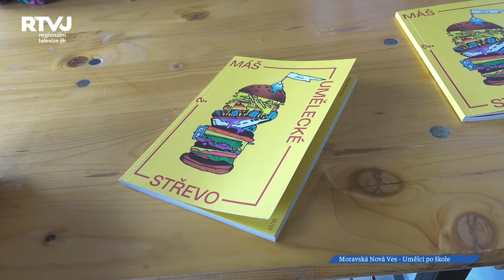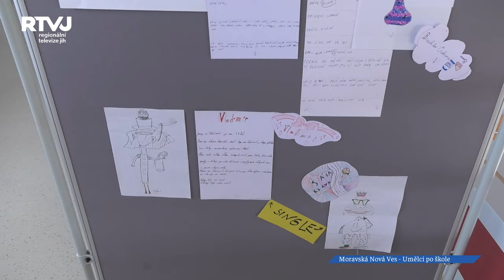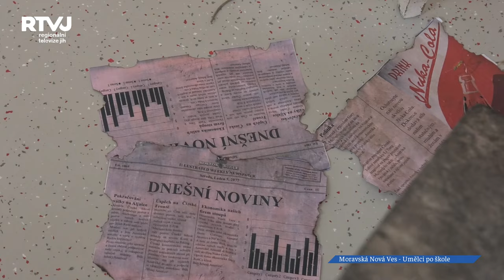HRANICE byly tématem letošní výstavy a vernisáže projektu Umělci po škole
Výstava žákovských děl projektu Umělci po škole se v Moravské Nové Vsi uskutečnila již podruhé. Realizace letošního ročníku s tématem „HRANICE“ probíhala na čtyřech školách za podpory vedení místních obcí. Zúčastnily se základní školy z Moravské Nové Vsi, Hrušek, Lužic a Mikulčic. Více o projektu nám prozradila paní Renata Antošová, která je učitelkou na ZŠ v Lužicích a zároveň spolukoordinátorkou tohoto projektu.